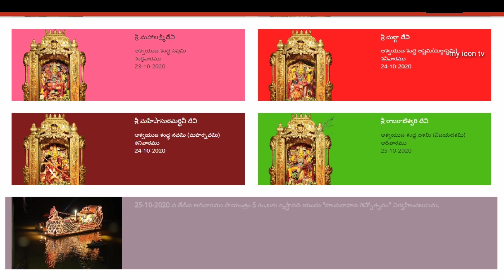devi navaratri alankaram and prasadam 2020 | Devi Navarati 2020 special (vijayawada)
devi navaratri alankaram and prasadam 2020 | Devi Navarati special Navarati 2020 | Devi Navarati ammavari naivedyalu, alankaralu (17 oct to 25 oct 2020) vijayawada